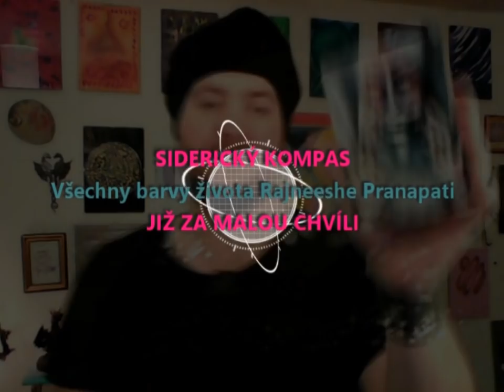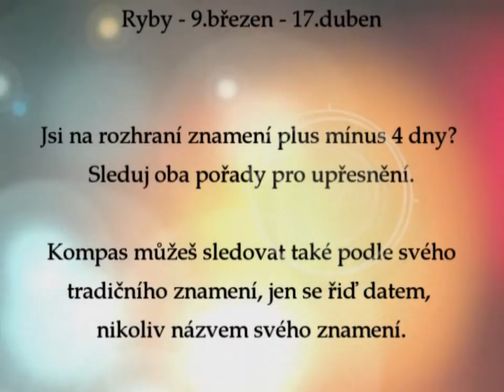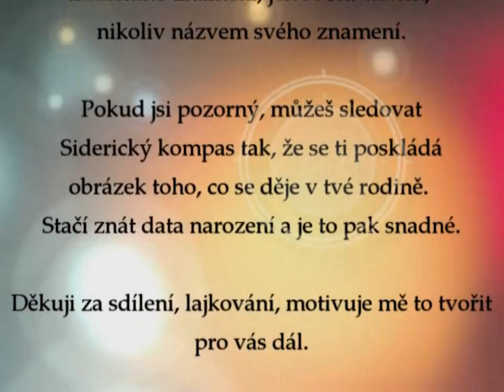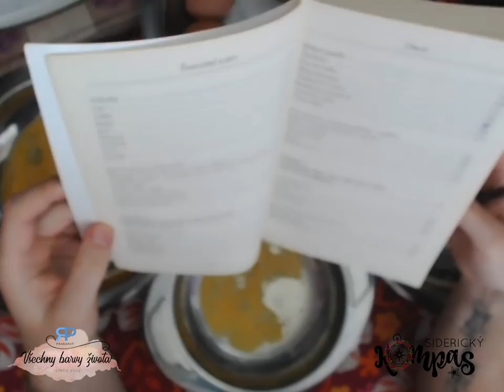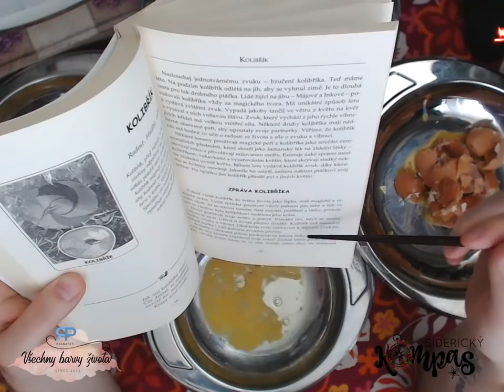Siderický kompas - Býk - červenec a srpen 2019 - věštba z vejce